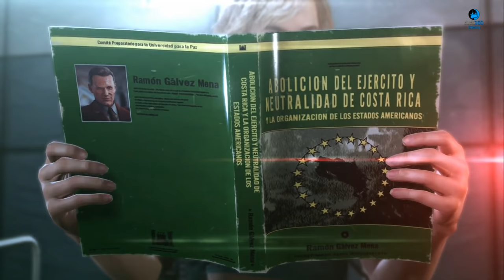Metal Gear Solid 5 The Phantom Pain: All Paz's Scenes + Cassettes(PS4/1080p)